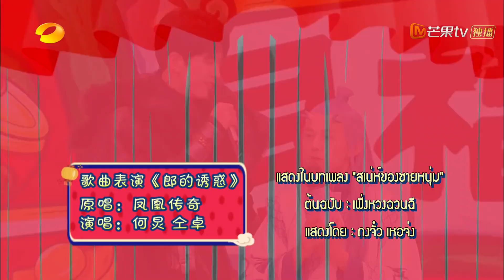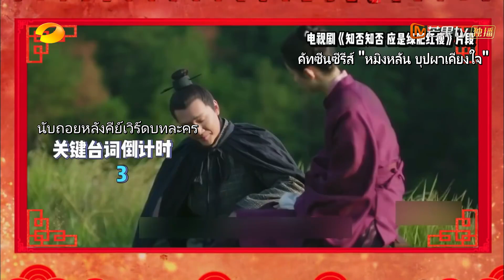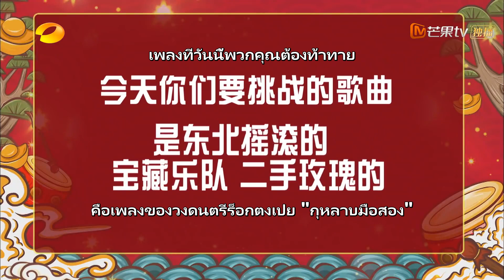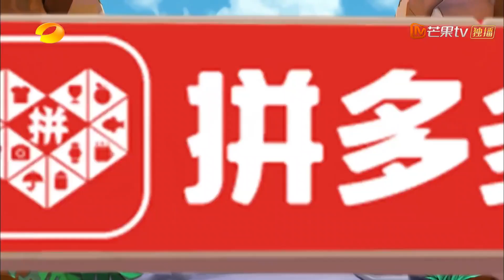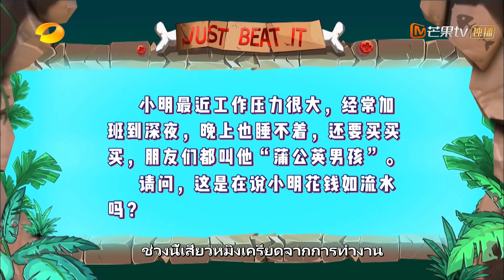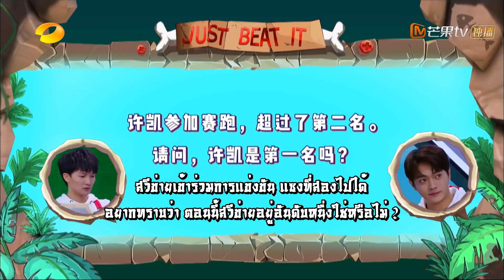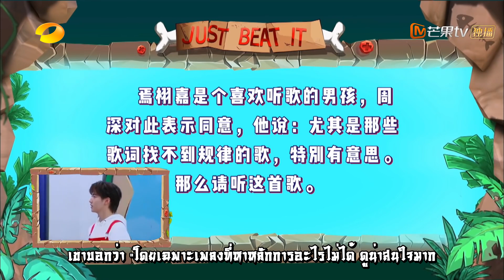【ซับไทย】ค่ายแห่งความสุข (Happy Camp) - สัปดาห์ที่ 20200119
รายการ Happy Camp เป็นรายการทางสถานีโทรทัศน์ Hunan TV ที่ได้รับความนิยมมายาวนานถึง 23 ปี ด้วยรุปแบบรายการวาไรตี้เกมส์โชว์ พร้อมด้วยศิลปินชื่อดังที่ยกทัพมาร่วมสร้างความสุขให้ผู้ชมกับสโลแกนที่ว่า "Happy Camp มีความสุขในทุกวัน"

พิธีกร : เหอจ่ง , หลี่เหวยเจีย , เซี่ยน่า , อู๋ซิน , ตู้ไห่เทา